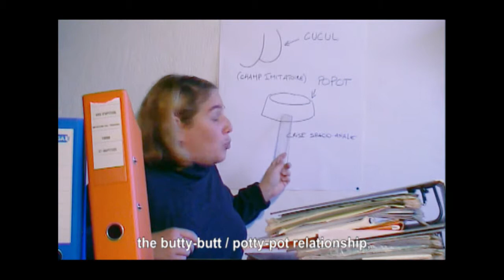MIREILLE LOUP - POPOT CUCUL / BANANE ET PETIT SUISSE ( DVCAM, 2008 )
"La phase spatio-anale des 16 mois, hein, heu... pourquoi ?"
English Subtitles.
Un monde cruel où la jeune mère sera toujours taxée de mauvaise mère ?
C’est de l’humour de quadra, les jeunes !
Popot Culcul, extrait de Banane et Petit Suisse (retrouver la vidéo complète sur htt://